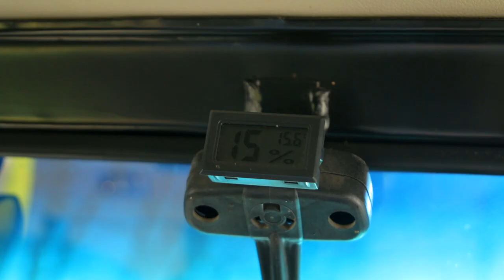IRTYSH. Way to the coast (in English)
This story began many years ago. In cold December two thousand and eighteen I found a place, which live in my soul since that time. Today I have visited it for a fifth time. A lot of things have been changed in five years. Another car, other opportunities. But the main changes are in my head and in my soul. I am not the same as five years before. And I am proud of it. Every travel, even a small one, has given me something to understand in this life. Today’s story will be not about the physical way to the coast. It will be a story about small things, which make us independent from human weaknesses. Only you decide who you want to be in this life.

Эта история началась много лет назад. В холодном декабре 2018 года я нашел место, которое с тех пор живёт в моей душе. За пять лет многое изменилось. Другой автомобиль, иные возможности. Но самые важные изменения произошли внутри меня. Я уже не тот, кем был пять лет назад. И я горжусь этим. Каждое путешествие, даже небольшое, помогло мне что-то понять в этой жизни. Сегодняшняя история не о физическом пути к побережью. Это история о вещах, которые делают нас независимыми от человеческих слабостей. Только ты решаешь, кем тебе быть в этой жизни.

Sea of Memory by Aakash Gandhi